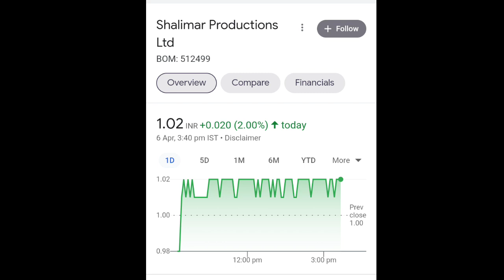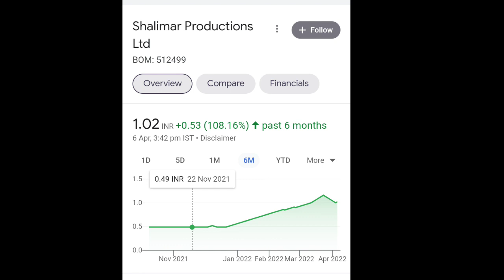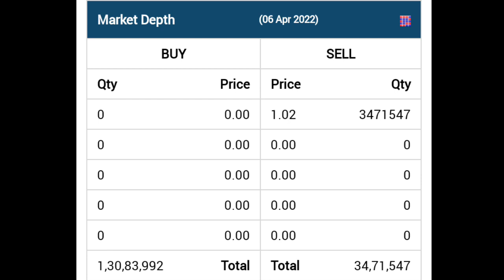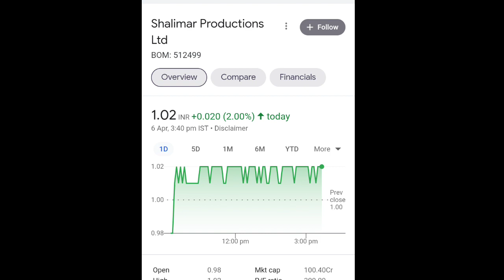आज खुश तो बहुत होगे 😁😁 | Shalimar Production Share Latest NEWS on 06/04/2022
लग गया Upper circuit | Shalimar production share latest update  on 06/04/2022.

Hello Friends

for free live call...or many update
Penny Share धमाका